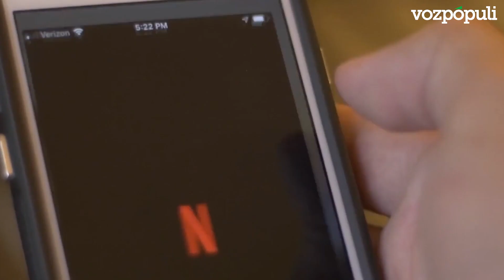Netflix compartido, un 'perrhijo' y un satisfyer | EL DARDO DE ARRANZ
¿Acaso todavía hay alguien que duda de los motivos por los que los millenial se adhieren, en rebaño, a las ideologías que han venido a sustituir a las religiones?